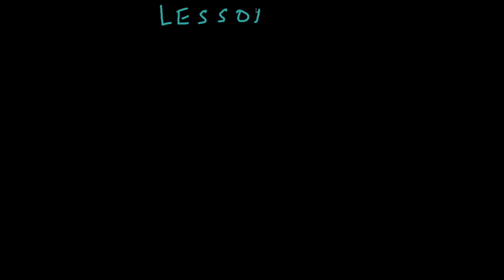Grade 9 physics | ክፍል 5